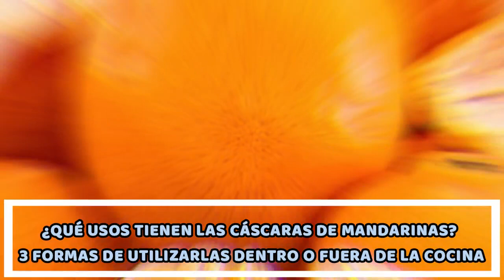¿QUÉ USOS TIENEN LAS CÁSCARAS DE MANDARINAS? 3 FORMAS DE UTILIZARLAS DENTRO O FUERA DE LA COCINA